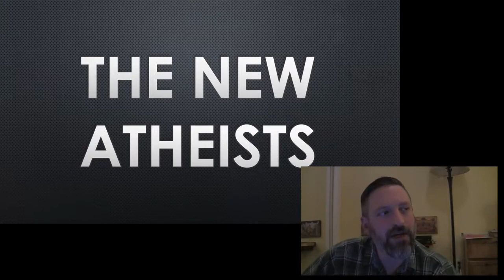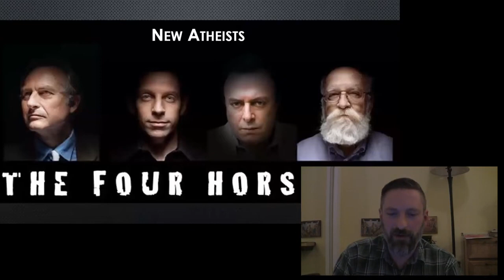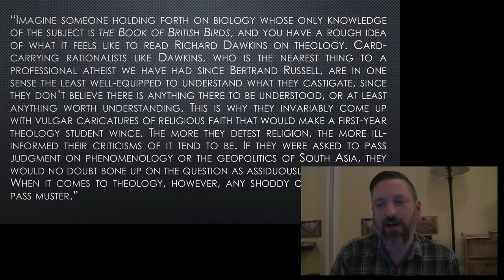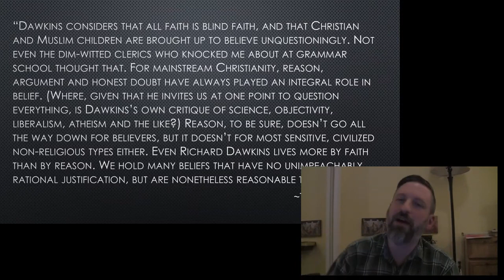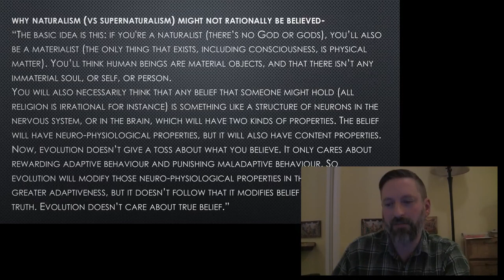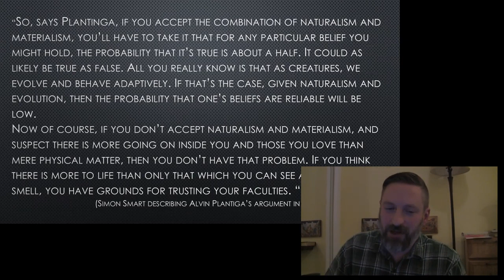LE Module 8 The Big Questions 2 The New Atheists Chris Roth